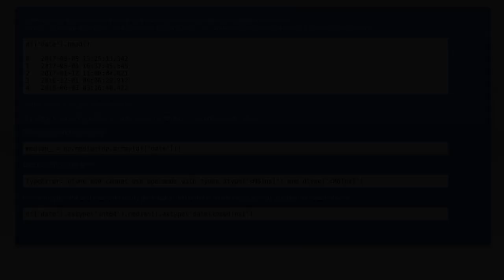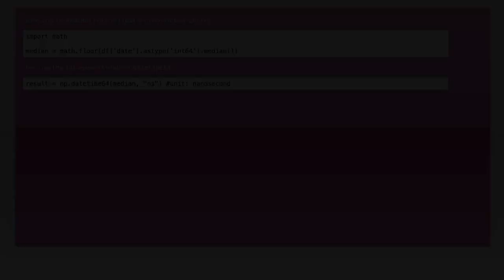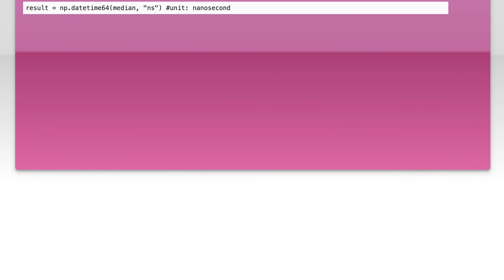median of panda datetime64 column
python: median of panda datetime64 column

Related to: python, python-datetime, datetime64